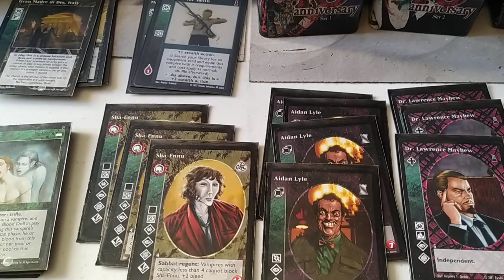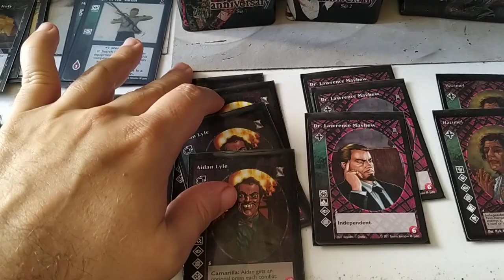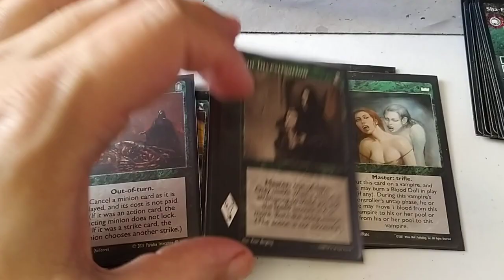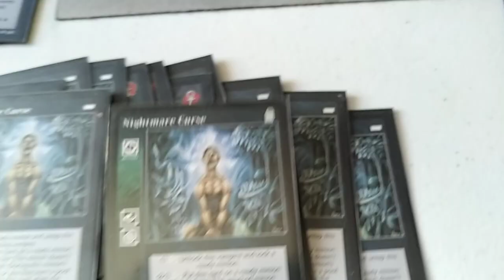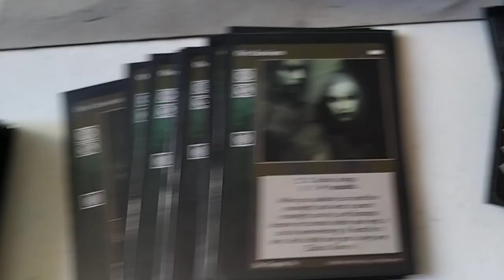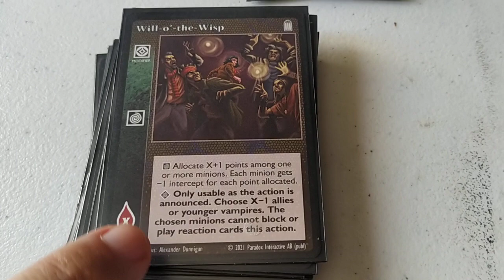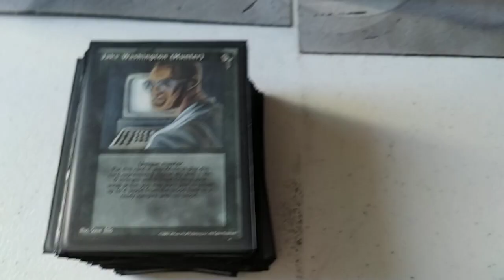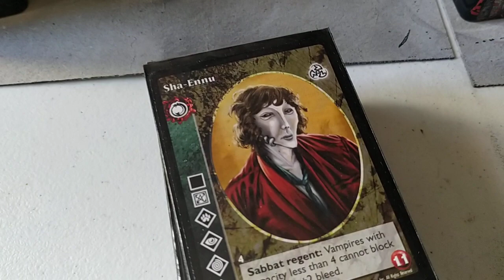VTES impresiones del Nacional España 2023 Sevilla